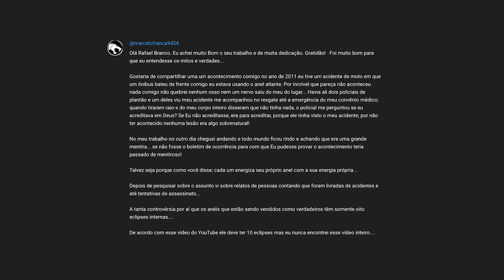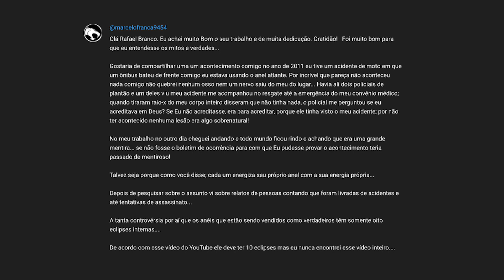Anel Atlante pode SALVAR VOCÊ de um Acidente ? - Luz e Arte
Neste vídeo vou mostrar o compartilhamento de um colega Iluminado que recebi aqui no canal com uma história muito especial. Nosso amigo sofreu um acidente de moto, colidindo de frente com um ônibus. Mas ele estava usando o Anel Atlante.

O que aconteceu com nosso amigo ? Será que o Anel protegeu ele ou ajudou de alguma forma ?

Existem muitos mitos e informações desencontradas sobre o tema, neste vídeo abordarei com exemplos o assunto para tentar clarear a situação para todos.

Muito obrigado pela sua visualização! 🙏
Grande abraço e Sejamos Todos Luz! ✨

00:00 Abertura
00:19 Apresentação
00:27 Anel Atlante

🎙 OUÇA O PODCAST EM:
Amazon Music